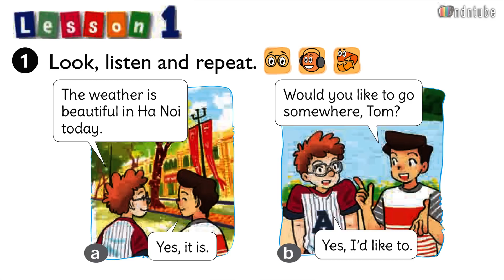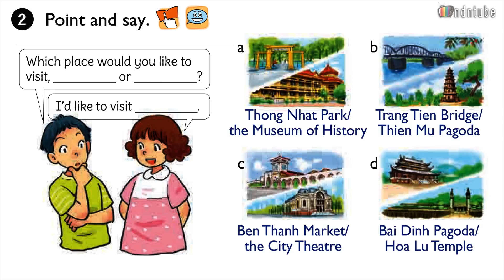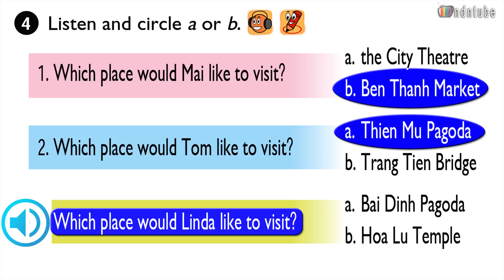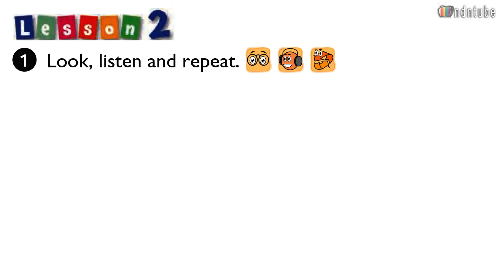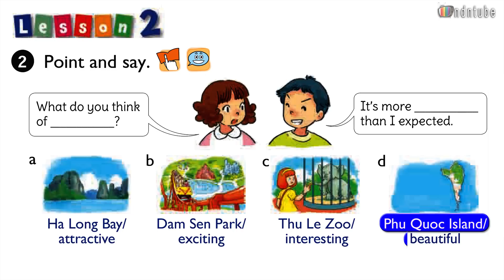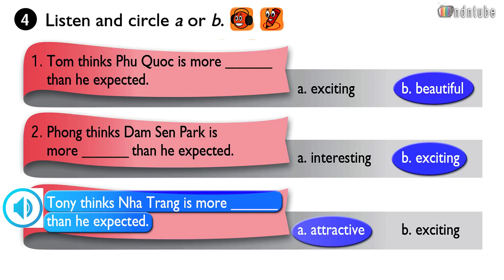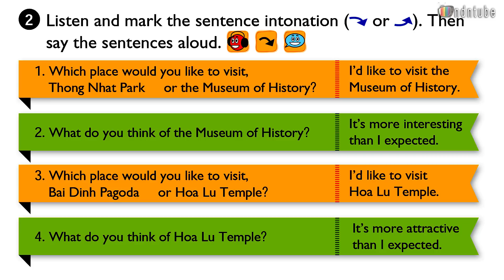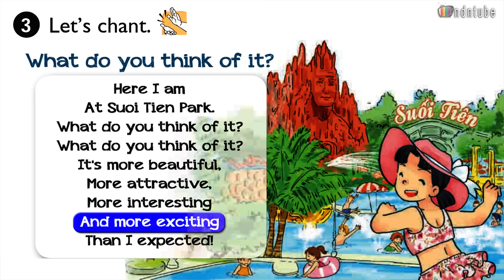Tiếng Anh Lớp 5: Unit 19 WHICH PLACE WOULD YOU LIKE TO VISIT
Trọn bộ Sách Giáo Khoa Tiếng Anh lớp 5 biên tập sinh động với NOTE rất dễ theo dõi, mời các bạn học tập tham khảo nhé: